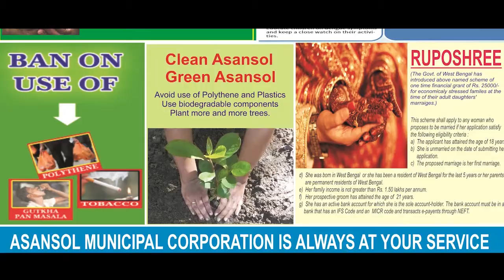চোর সন্দেহে গণপিটুনিতে মৃত্যু এক ব্যক্তির ||07082019||ANMNEWS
মুরারি সিংহ ,মুম্বাই :মুম্বাই সংলগ্ন থানের কল্যাণ রেলস্টেশনের কাছে চোর সন্দেহে এক ব্যক্তিকে পিটিয়ে খুন করল এক দল যুবক।কেউ লাঠি দিয়ে তো কেউ রড দিয়ে বেদম প্রহার করতে থাকে।খবর পেয়ে পুলিশ ঘটনাস্থলে এসে তাকে উদ্ধার করে হাসপাতালে পাঠায়।ঘটনাস্থলে মৃত্যু হয়েছে বলে জানায় চিকিৎসকরা।পুলিশ তদন্ত শুরু করেছে।পুলিশ জানিয়েছে ওই ব্যক্তি পেশায় কামার।তিনি কাজ করে বাড়ি ফিরছিলেন।তখন কিছু যুবক চোর সন্দেহে তাকে মারে।